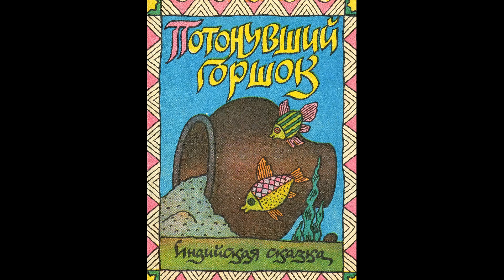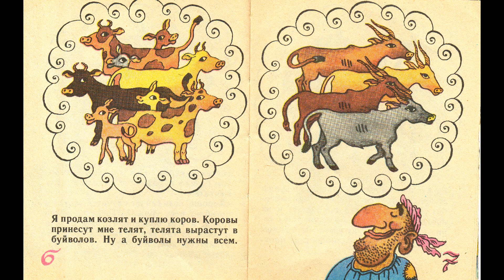Потонувший горшок (индийская сказка)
Рисовал Е. Соколов